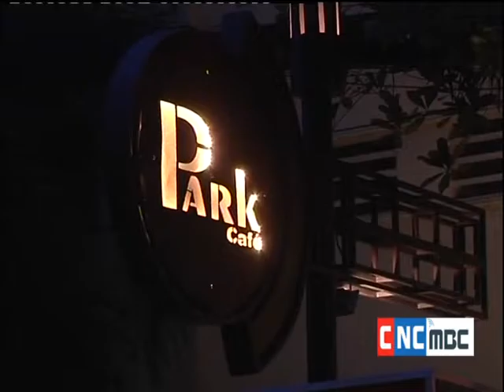Park Cafe BKK Pasteur Grand Open 18-Aug-2016 News by CNC TV